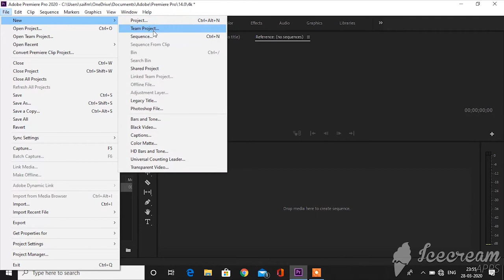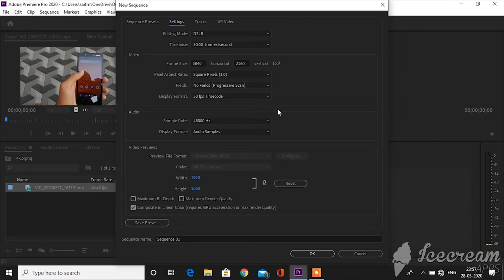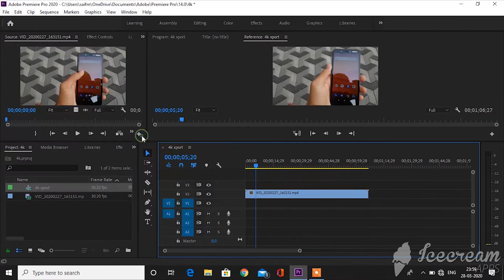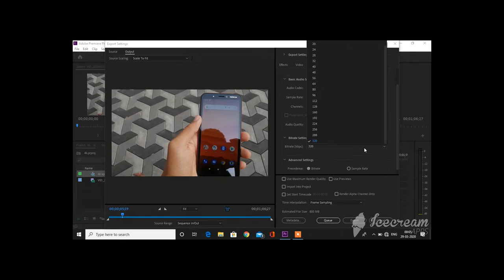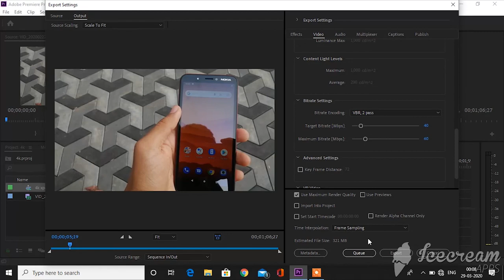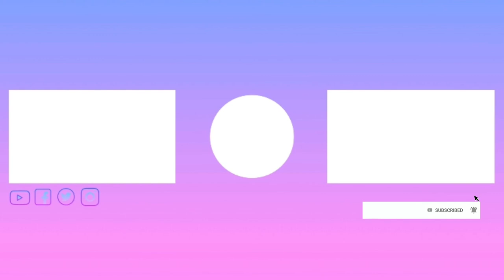How To Export 4K Video in Adobe Premiere Pro For YouTube (Malayalam)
In this video, I have told you about how to export 4K video in premiere pro in Malayalam. If I have missed something or didn't explain don't worry I have told about that in my other video you can check out that. I have added that in the end screen and cards also.

ഈ വീഡിയോയിൽ, മലയാളത്തിലെ പ്രീമിയർ പ്രോയിൽ 4 കെ വീഡിയോ എങ്ങനെ കയറ്റുമതി ചെയ്യാമെന്ന് ഞാൻ നിങ്ങളോട് പറഞ്ഞിട്ടുണ്ട്. എനിക്ക് എന്തെങ്കിലും നഷ്‌ടമായോ അല്ലെങ്കിൽ വിശദീകരിച്ചില്ലെങ്കിലോ വിഷമിക്കേണ്ട, എന്റെ മറ്റ് വീഡിയോയിൽ അതിനെക്കുറിച്ച് ഞാൻ പറഞ്ഞിട്ടുണ്ടെങ്കിൽ നിങ്ങൾക്ക് അത് പരിശോധിക്കാം. അവസാന സ്ക്രീനിലും കാർഡുകളിലും ഞാൻ അത് ചേർത്തു.

നിങ്ങൾക്ക് എന്റെ വീഡിയോ ഇഷ്ടമാണെങ്കിൽ ഒരു Sub വളരെയധികം വിലമതിക്കപ്പെടും